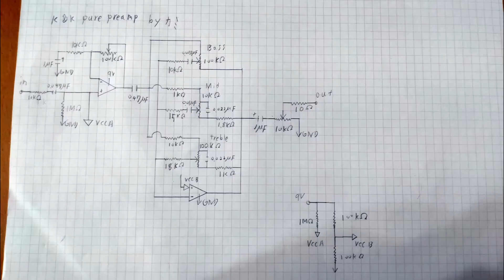【K&K Pure Preamp】アコギのプリアンプを自作してみた【レイアウト・回路図あり】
00:00 あいさつ
00:17 回路図、レイアウト
00:44 基板作成
01:00 ケース加工
01:14 組み込み
01:42 サウンドチェック　オリジナル
02:33 サウンドチェック　クローン
03:10 まとめ
K&K  Pure Preampを自作してみました
意外にパーツが少ないので簡単に作れます
前回の動画
なおこの動画はCoeFont STUDIOによって作成されています
非常に使いやすいソフトなので興味のある方は是非参考にしてみてください
voice by CoeFont STUDIO